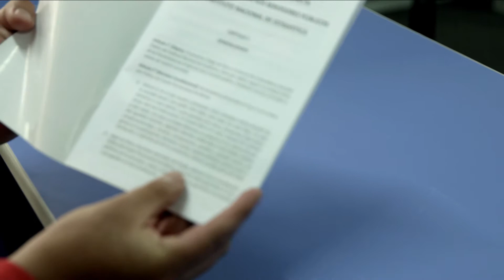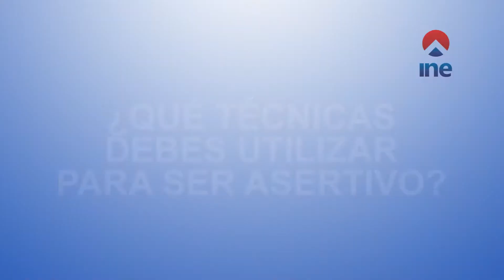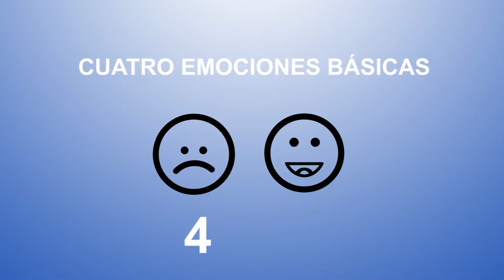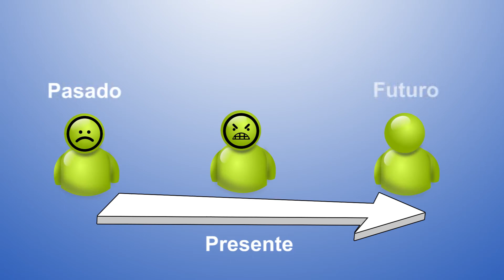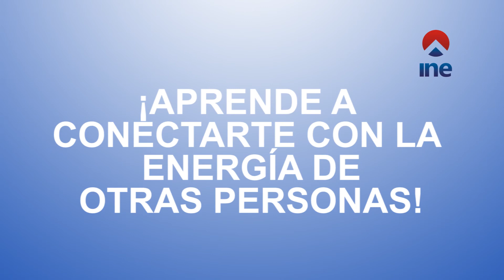unidad tematica 2